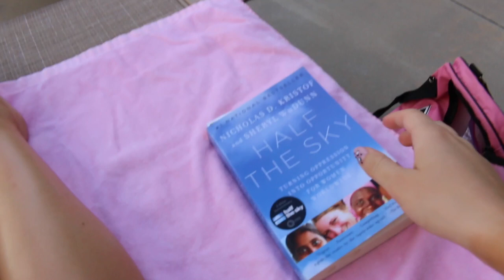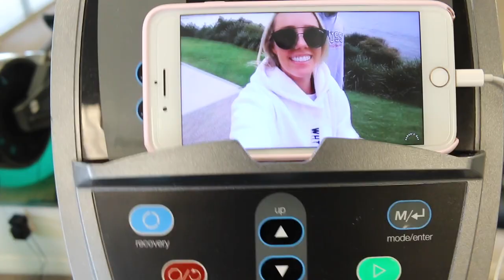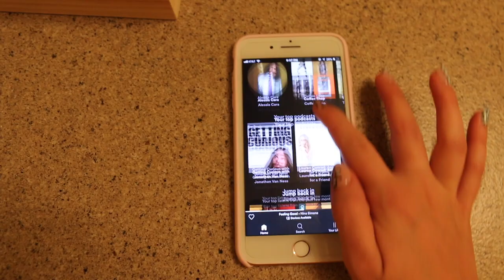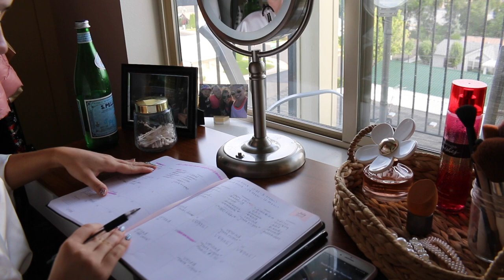SUMMER NIGHT TIME ROUTINE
Hello everyone and thank you so much for coming back to my channel! I LOVE watching routine videos and although my day to day is always a little different I thought I'd share a glimpse of what my night looks like. Thanks again for all your continuous love and support for my videos! xo- Karlee

S K I N   C A R E   R O U T I N E